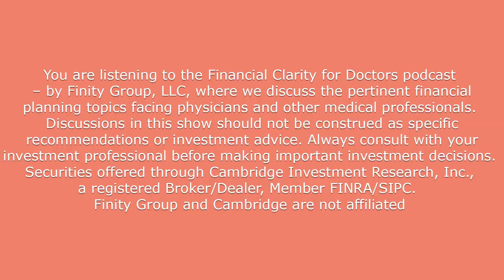Financial Clarity for Doctors: PSLF Overhaul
Welcome back! Thank you for listening to another episode of Financial Clarity for Doctors!

Public Service Loan Forgiveness has been in the news quite a bit lately, and some of it has been good for a change!  In October of 2021 the Department of Education released new guidance designed to temporarily loosen some of the rules that have made it more difficult to qualify for forgiveness.  Key word being “temporarily”.

In this episode Corey & Rachelle discuss:

What Does This Affect?

How Does This Affect Your Loans?

Examples

The Other Big News

For more financial planning tips from Corey and Rachelle, find them on social media!

LinkedIn: @CoreyJanoff and @RachelleVanderzanden; Instagram: @CoreyJanoff and @VanderzandenRachelle; and Twitter: @CoreyJanoffCFP and @RachelleFinance

Follow Finity Group On Social Media!

APPLE PODCASTS

Discussions in this show should not be construed as specific recommendations, legal, or investment advice. Always consult with your investment professional before making important investment decisions—advisory services through Cambridge Investment Research Advisors, Inc., a Registered Investment Advisor. Through Cambridge Investment Research, Inc., Securities are offered a registered Broker/Dealer, Member FINRA/SIPC.